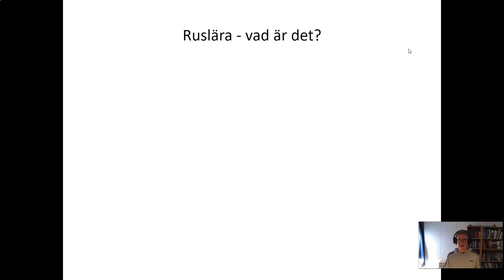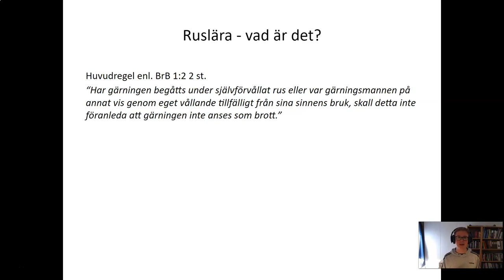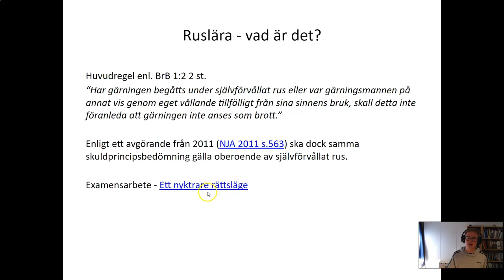Starffrätt 2 - Del 10 - Ruslära